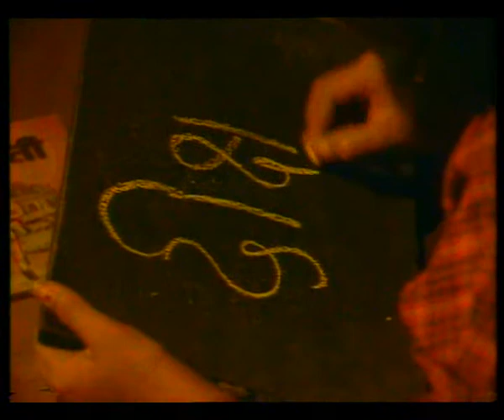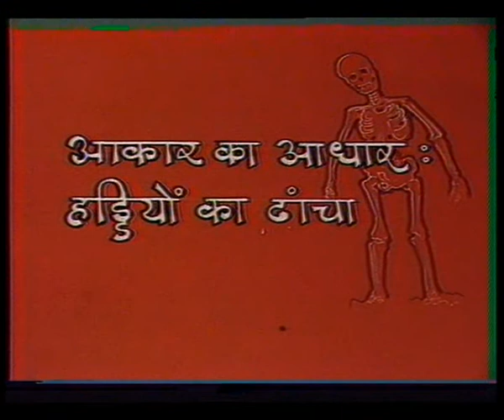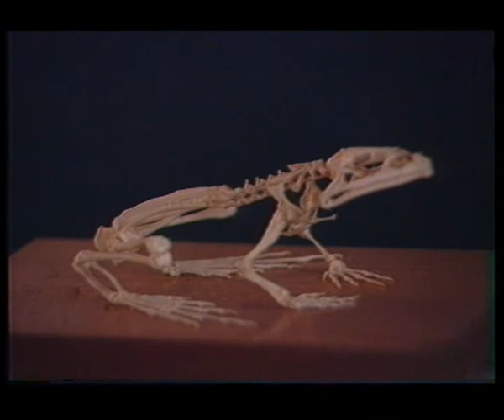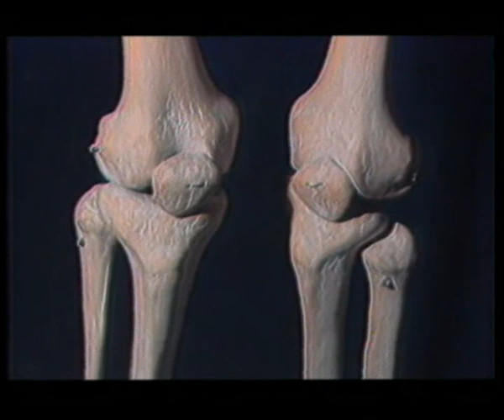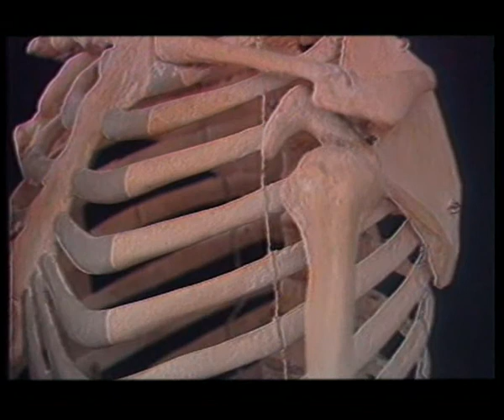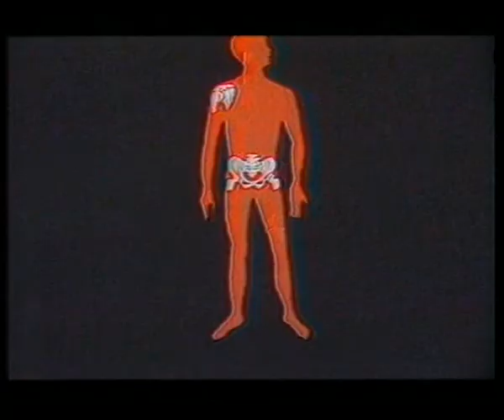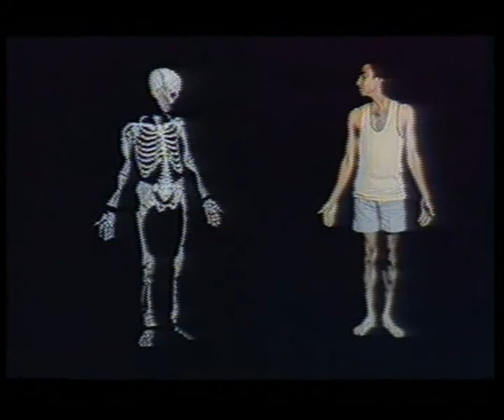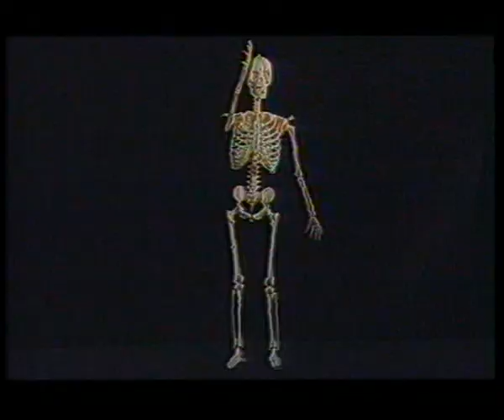AAKAR KA AADHAR KANKAL / आकार का आधाार कंकाल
इस कार्यक्रम में बातचीत एवं एनीमेशन के माधयम से कंकाल के विषय में विस्तृत जानकारी दी गई।